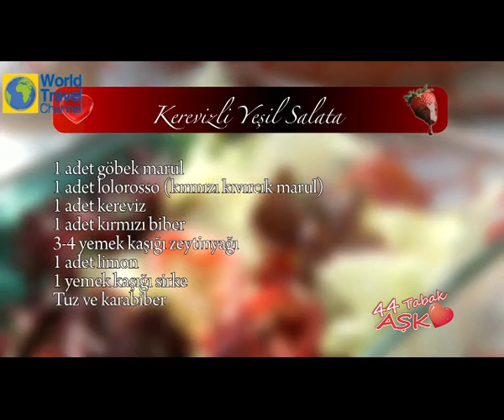Elif Edes Tapan ile 44 Tabak Aşk 33. Bölüm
Her yemeği bir sanat eserine dönüştürmeyi başaran Elif Edes Tapan ile çok özel tarifler,
'44 Tabak Aşk' yemek programında sizlerle buluşuyor. Birbirinden güzel tarifler için bizleri aşağıdaki adreslerden takip edebilirsiniz.